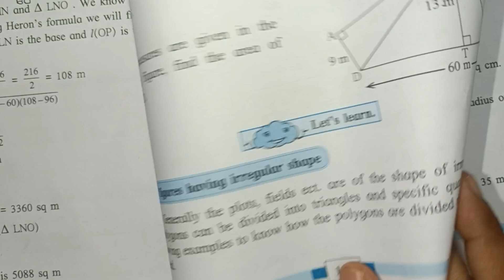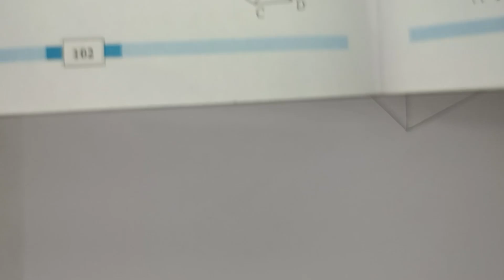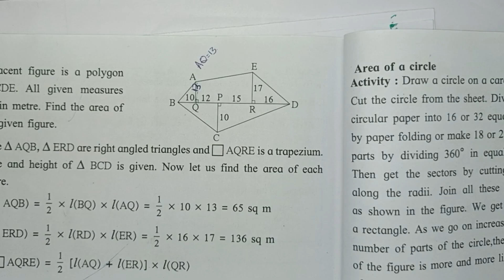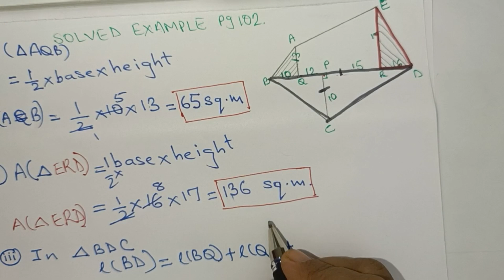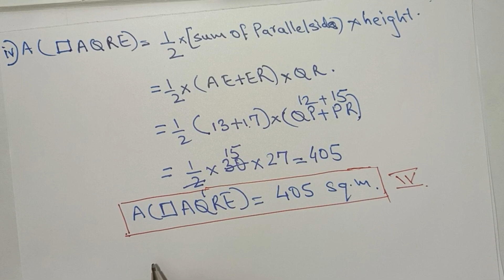Area 8th class|Area of figure having irregular shape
Area class 8
Area having irregular shape
Class 8 area
class 8 maths
geometry
mathematics
mensuration
mensuration all formula
mensuration area and perimeter
mensuration chapter
mensuration class 8
mensuration formula
mensuration in maths
mensuration maths tricks for ssc
mensuration problems
mensuration questions
mensuration surface area and volume
Area solved examples

Areas of figures having irregular shapes
Easy understanding